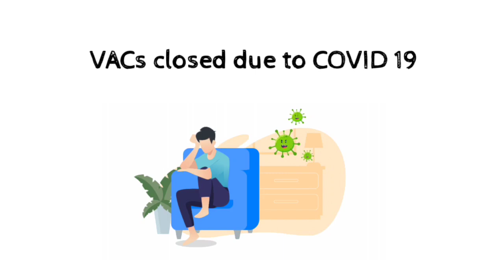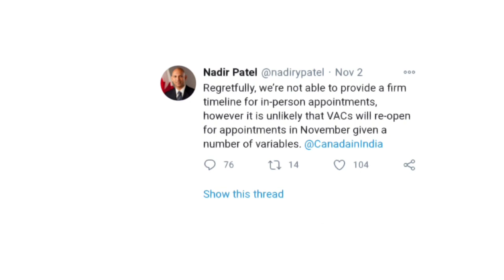Canada VFS Update | Finally a Good News of Opening VFS in India in November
Canada Visa Update F
inally a Good News of Opening VFS in India in November